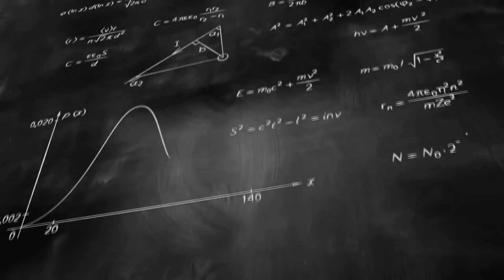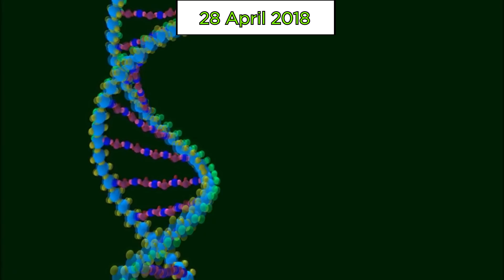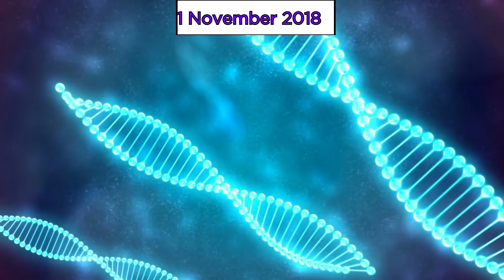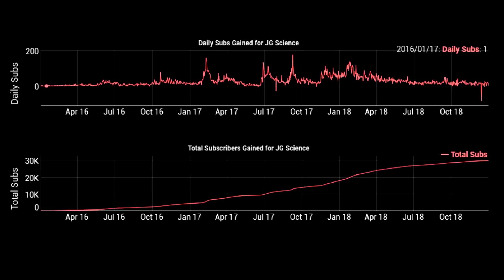Science in 2018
Here is a summery of scientific development in 2018, i hope you had a great year and the best wishes to you all in 2019!

 - JG